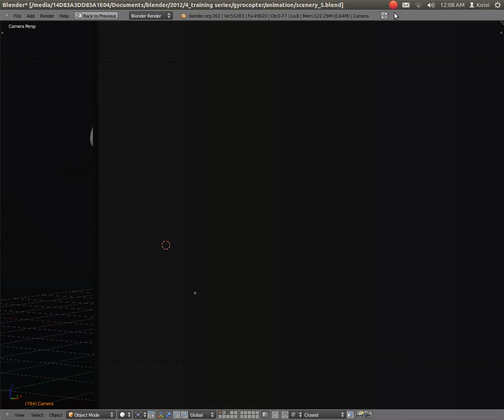Gyrocopter Blender animation 1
Just abit of pre-production while it's taking ages for my animation to render. should be done in a couple of days or so.